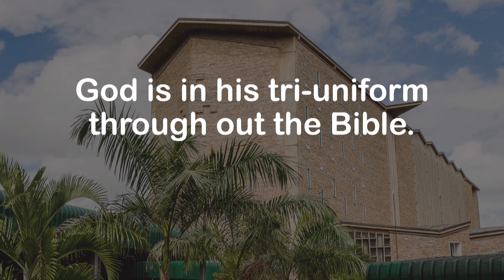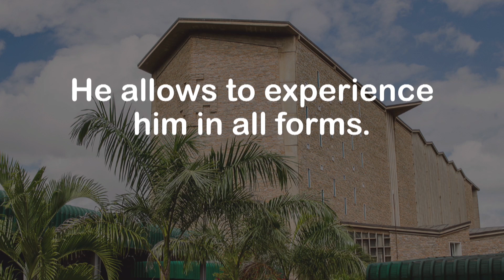Trinity Sunday | 26.05.2024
On this Trinity Sunday, we listen to a sermon by the Rev'd Fr Geoffrey Banda.

You can join us every Sunday at 09:00am CAT for our Sunday Service Live Stream and in-person services; we can’t wait to see you!

❓Got questions about life? Try Alpha
Watch our Sunday Service live on Facebook -

 / anglicancath.  .

 / anglicancat.  .

We are a vibrant Anglican church in the heart of Lusaka, Zambia. As one of the cornerstones of the Christian faith in Zambia, the Cathedral is passionate about seeing lives changed in the name of Jesus Christ and having a real presence in the communities we serve. Our vision is to play our part in the great commission of our lord and Saviour Jesus Christ, preaching the gospel and making disciples in our community, society and nation